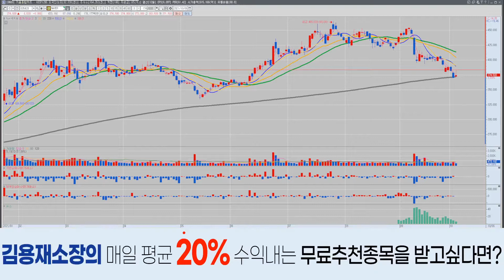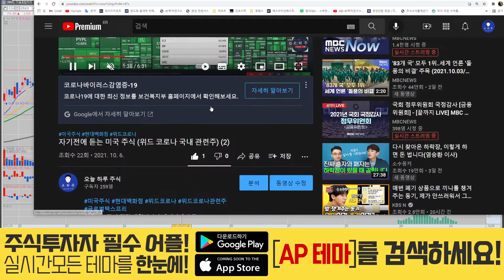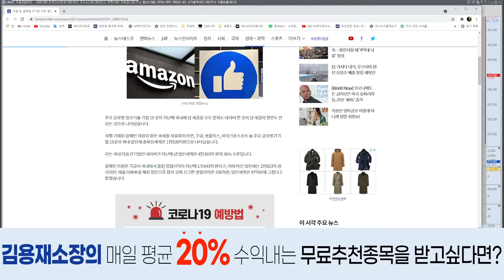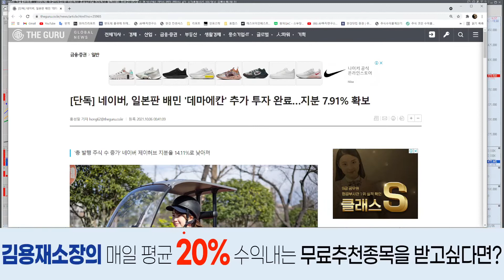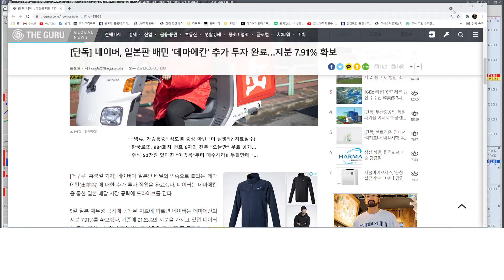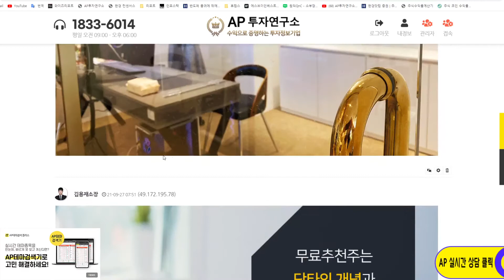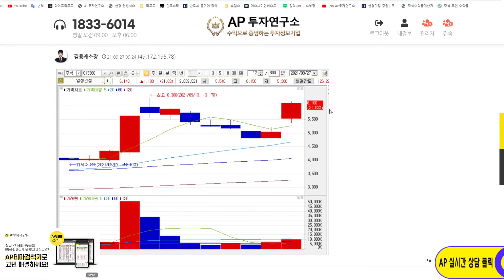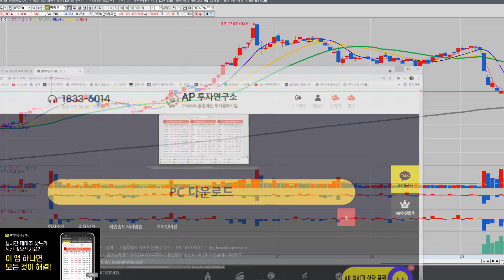NAVER(035420) - 네이버가 문화컨텐츠로 세계를 휩쓸길..